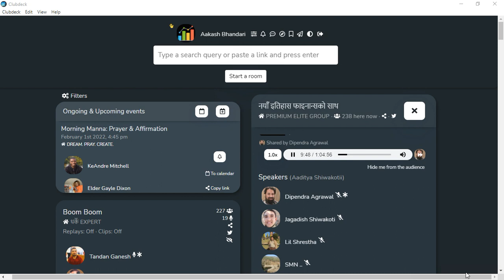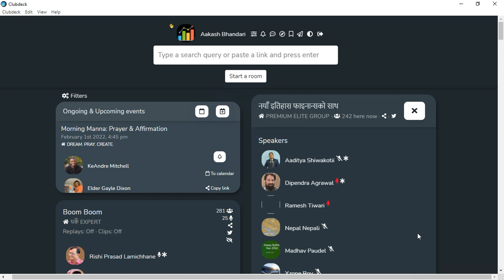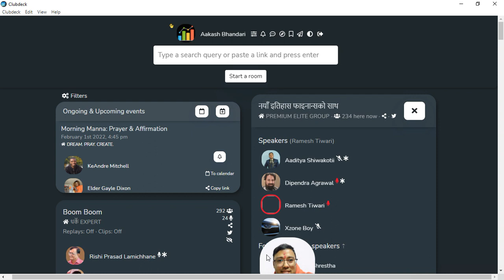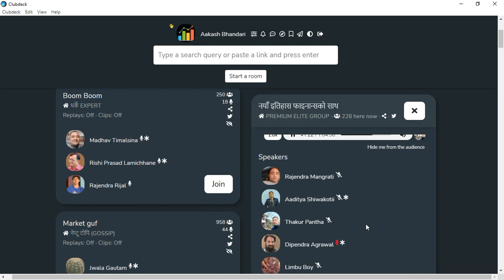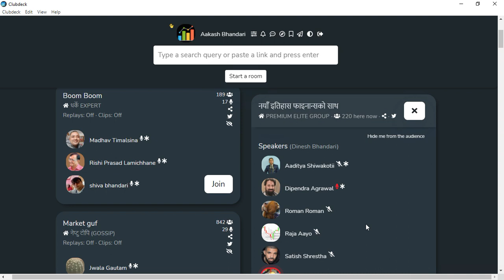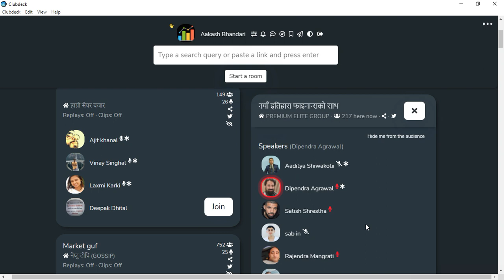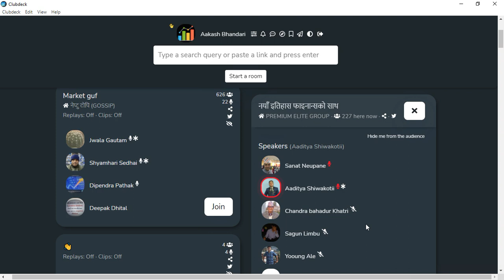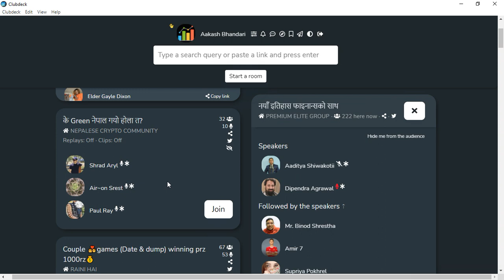नयाँ इतिहास FINANCE को साथमा। SHARE MARKET FINANCE SECTOR DISCUSSION WITH DIPENDRA AGRAWAL SIR